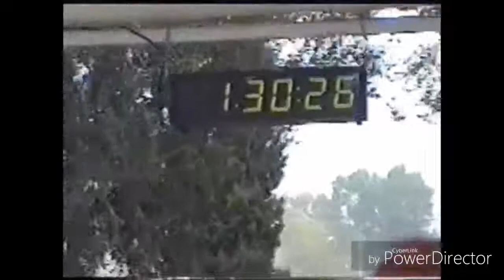1/2 Marató Ciutat de Vic. Año 1999.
Atletismo Popular